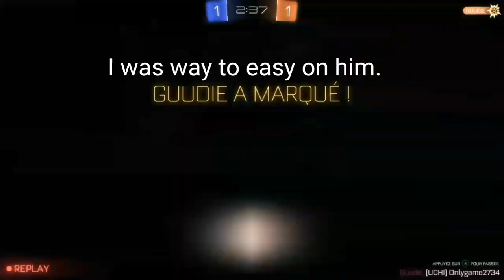1v1 rocket league road to dimond